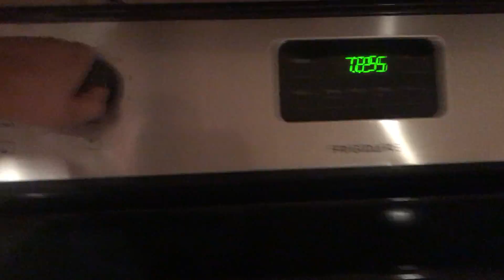How to make a show pt 1